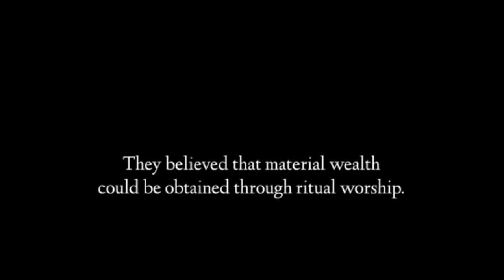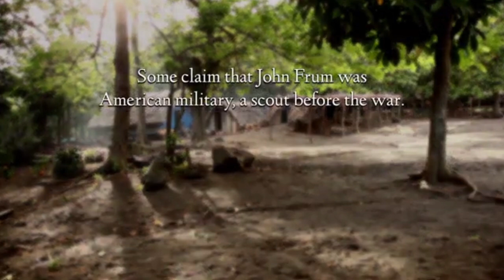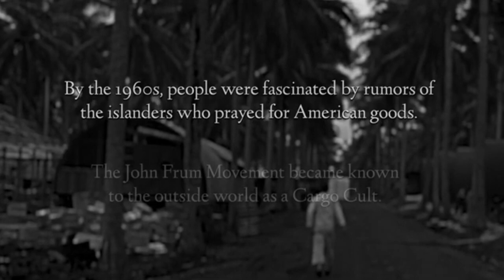John Frum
I wrote a hymn about John Frum. Pineapple on lead guitar for this one. Song recorded 2018.